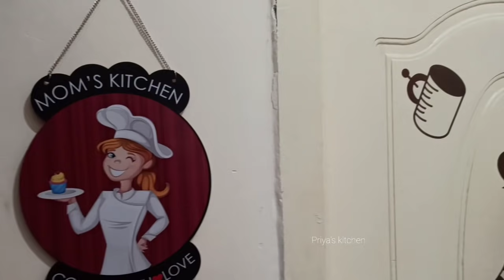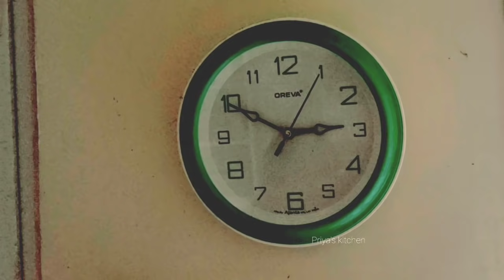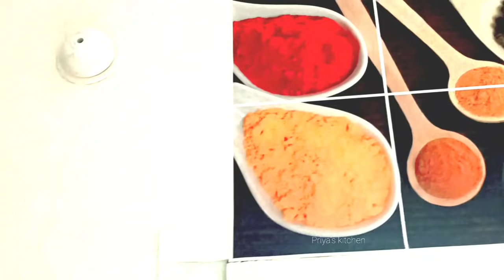Kitchen tour in Tamil | kitchen organization ideas | Semi modular kitchen tour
This video is about my small & semi modular kitchen tour & organization.

Produck links👇🏼👇🏼👇🏼👇🏼

Ikea metal rack

Undershelf rack

Pan organizing rack

Cutting board organizer

Corner shelf stand

Multipurpose rack

3 tier spices rack

Cup holder & rolling pin holder 👇🏼

Tissue holder

Tumbler stand

Oil bottles rack

Sink drying mat

Cupboard liners

Under sink aluminium sheet

Mixie & grinder cover

Kitchen long mat(runner)

Carry bag dispenser

Towel rod

How to organize kitchen countertop
How to organize pantry cupboards
Kitchen tour
Tour kitchen
How to organize kitchen
Tips to organize kitchen racks shelves
Ideas to organise kitchen
Smart kitchen organizers
Space saving racks
Multipurpose storage racks

Hi all... Iam priya Selvakumar. hope u r doing well. i have started this channel on April 2020. It is a Tamil channel with English subtitles on every video , it helps for other lauguages. this is about cooking, baking, veg & non veg recipes, sweets, snacks, collections, organisation, shopping vlogs.

xoxo
Priya R Selvakumar..